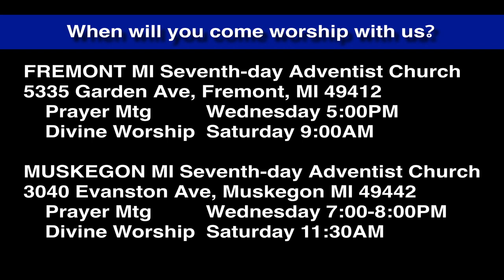Luke 6:43-45 Good and Bad Trees & Fruit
Be careful what you are and what you are becoming, for like can only reproduce like. God can transform us so that we reproduce good.